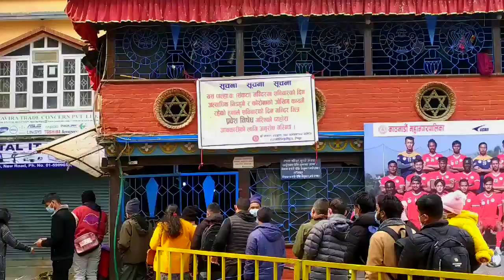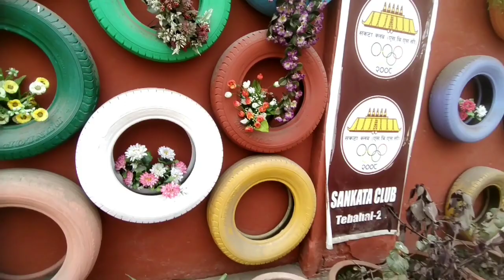संकटा मन्दिर Vlog / शनिबार, दुर्भाग्य र रोगबाट बच्न पूजा /Peace of Mind ☺️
Sankata Temple (Nepali: संकटा), is one of the holy temples located at Te Bahal, Kathmandu, Nepal. Sankata is a popular divinity who is worshipped, especially on Saturdays, to ward off bad luck and sickness.